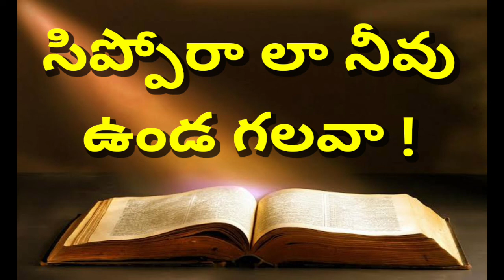దేవుని నిబంధనలో వున్న భద్రత